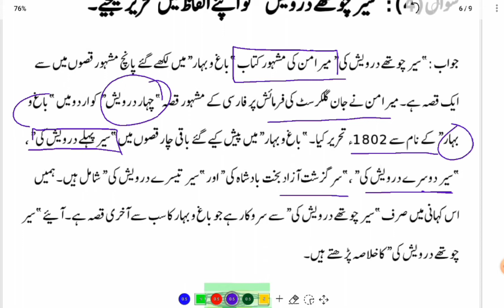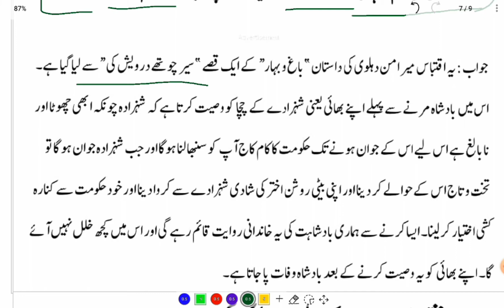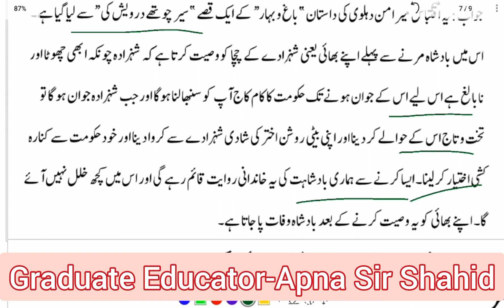Jkbose urdu class 10| questions |saer chauthe darvesh ki |Chapter 1 | سیر چوتھے درویش کی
This video is made for the students of class 10th subject urdu and the name of topic is dastaan .Dear students if found beneficial please do subscribe and share with your friends and all needy students.

Jkbose urdu class 10 dastaan |Chapter 1 |Dastaan class 10 |داستان